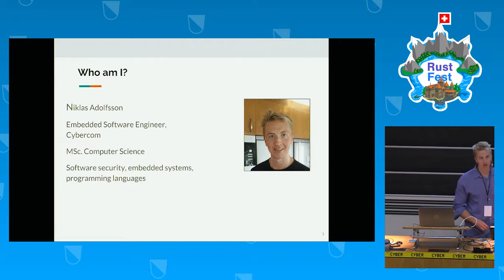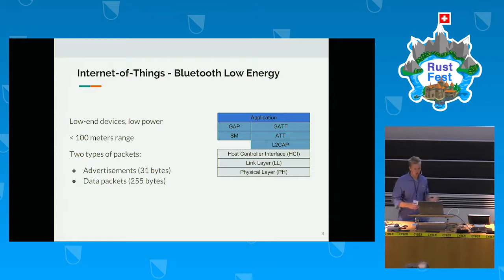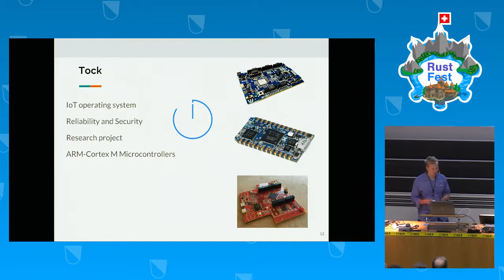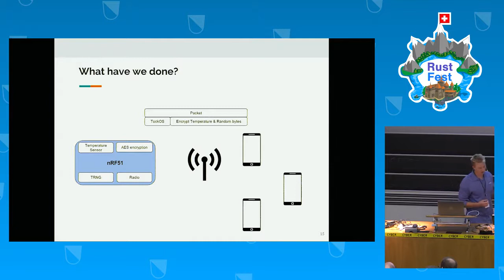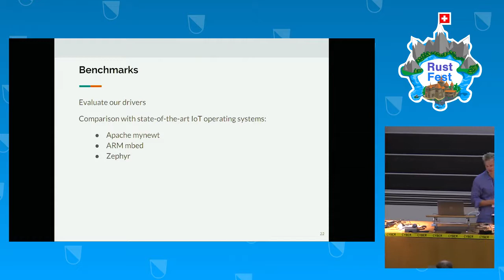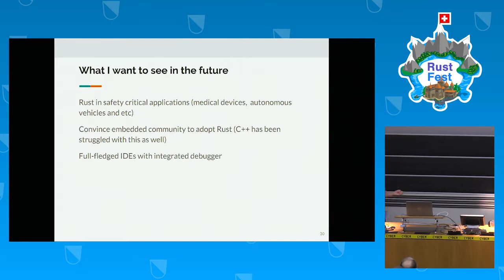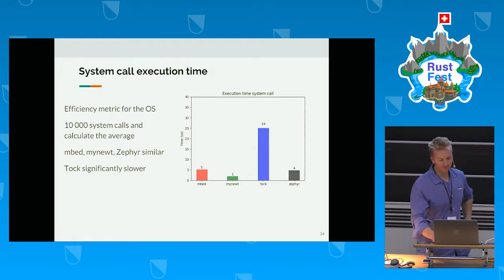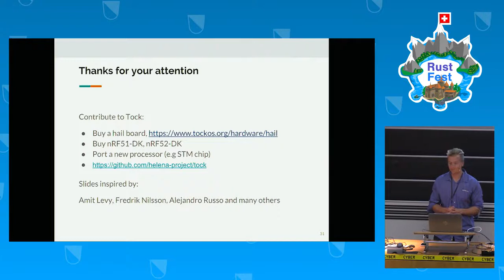RustFest Zürich 2017 - A Rust-based Runtime for the Internet of Things by Niklas Adolfsson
In this talk, I’ll share my experience evaluating Rust as a basis for building Internet of Things (IoT) applications down to the bare metal.

In principle, Rust’s combination of memory safety and low runtime overhead makes it an ideal candidate for building IoT applications which currently are almost the exclusive domain of C and C++. As part of my master’s studies, we ported Tock, an embedded operating system written in Rust, to a Bluetooth Low Energy SoC processor.

In the end, we found that Rust is usable for building IoT applications with similar power consumption as production C implementations.

About Niklas Adolfsson:
Niklas Adolfsson is embedded software developer at Cybercom in Sweden. He received a B.S. degree at in Electrical at University of Borås and is currently pursing a MSc. in Computer Science at Chalmers University. He is also a contributor to Tock and has worked as a dependability engineer at SP Technical Research Institute of Sweden.